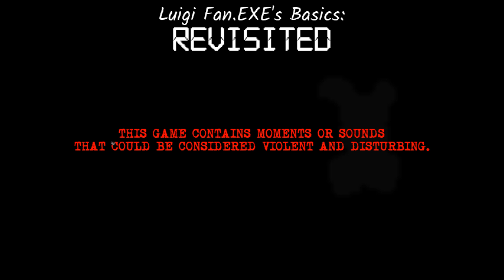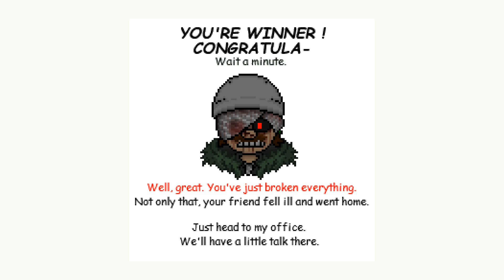Luigi Fan.Exe's Basics Revisited - Baldi's Basics V.1.4.3 Mod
Luigi Fan.Exe's Basics Revisited - Baldi's Basics V.1.4.3 Mod Full game & All Endings

There's something on the loose in this mansion, and it's got your name marked on its hitlist. Can you survive the horrors that haunt this mansion? Death could be lurking just about anywhere...